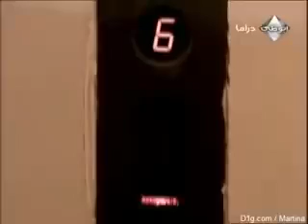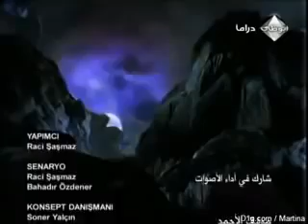وادي الذئاب الجزء الثاني الحلقة 22 مدبلجة للعربية